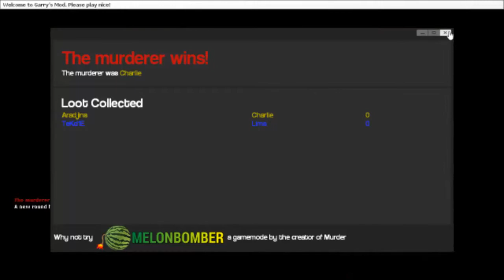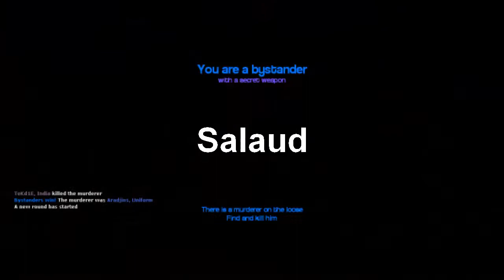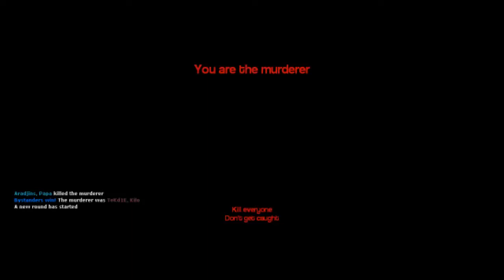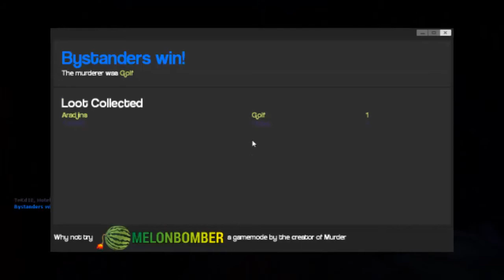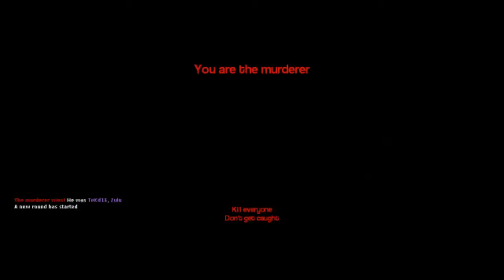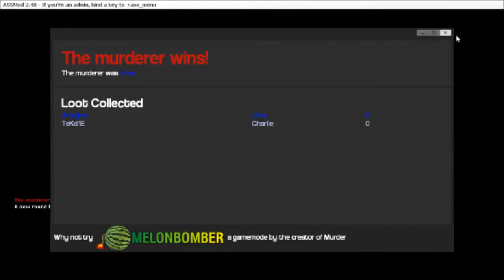Aradjins - Garry's Mod - Murder ( feat Tekd1e )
Aujourd'hui 2 Diable de Tasmanie
S'affronte dans un duel couteau_Flingue !!!
Heu. Attendez !!! mais c'est pas équita.